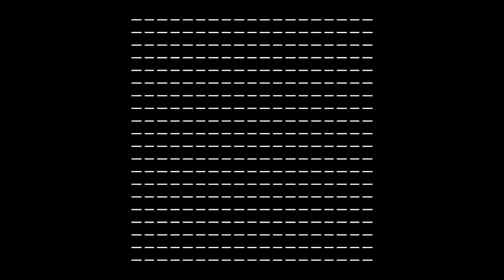Spring Lines with Segmented UV Map - TouchDesigner